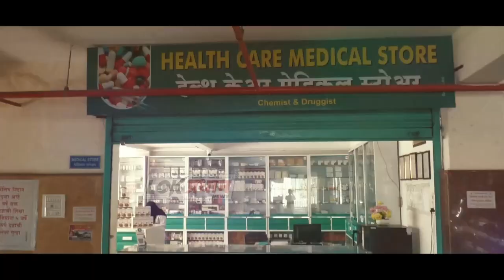हा युवक दिसल्यास तातडीने फोन करा